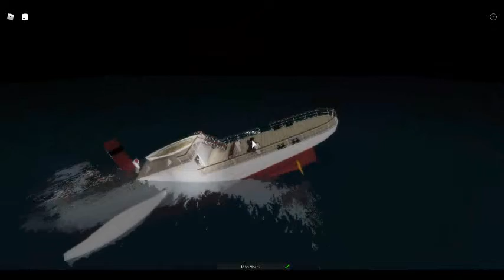Sinking of the S.S. John Maple